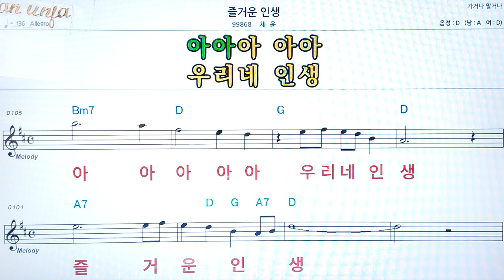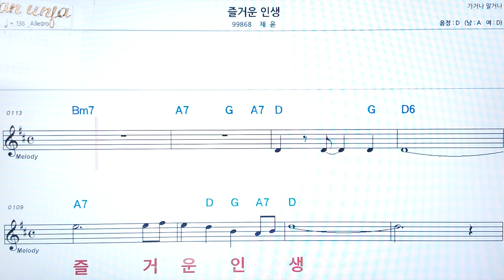즐거운 인생/채윤👍악보, 코드,가사,Karaoke*가라오케 반주